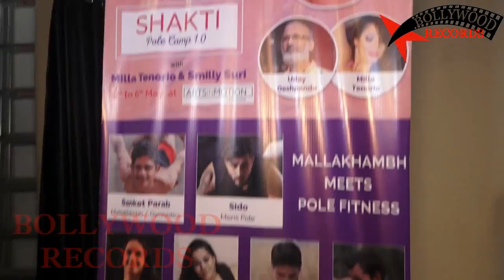Kalyug Movie Actress Smilie Suri To Announce Her 4 Day Long Shakti Pole Camp | Bollywood 2018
Kalyug Movie Actress Smilie Suri To Announce Her 4 Day Long Shakti Pole Camp Bollywood Latest Today News Movies Songs Updates 2018